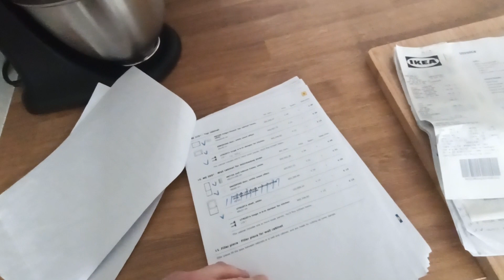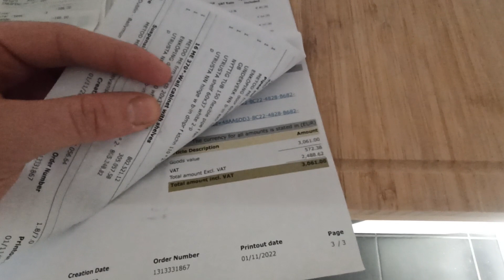Jak samemu zrobić kuchnie (DIY) - Czy dasz rady zrobić sam kuchnie IKEA (DASZ!) - Ceny i jakość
Heja. Niemerytoryczny opis doświadczenia z kuchnią IKEA od strony amatora, który sam ją założył.

IRLANDIA • PRACA • OFERUJĘ / SZUKAM

Zapraszam Serdecznie na mój materiał.

Pozdrawiam

//Proszę mnie nie obrażać, bo mam znajomości w FBI/CIA/FSB/CBŚP/AGD&RTV/LGBT. Więc będzie kontakt z Rodzicami wulgarnych  hejterów. I będzie ban na Fortnite.//

((Przekleństwa i obrażanie się nawzajem na tym kanale będzie blokowane razem z autorami. Jeśli ktoś nie umie merytorycznie i bez emocji wyrażać swoich opinii, to nie jest to grupa dla niego))

Credits;

Music;

Fade into You - Mazzy Star
Background music ; The Mini Vandals - Slow Hammers
Yann Tiersen La Noyee

- The original creator of channel video intro;

KeanuGamingHeja. Jadę ze szpitala i gadam o Irlandii. Jak zawsze.

Pozdrawiam

Credits;

Music;